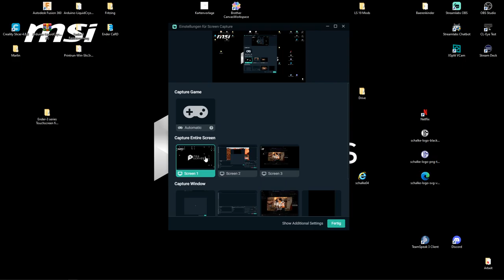Adventskalender 2021 Türchen (Tüttchen) 14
Jeden Tag öffne ich ein Türchen. Es ist jeden Tag etwas andes für unseren Porsche Diesel Junior 108 dabei. Seid gespannt. Dieser Kalender ist von meiner Frau zusammen gestellt worden.

Auch gibt es von Revell einen Advendskalender mit dem Porsche Diesel Junior 108 und weiteren Modellen.

Wenn Ihr mich dennoch unterstützen möchtet lasst einfach ein Like oder einen Abo da.Ihr könnt mich auch mit einer kleinen Spende ünterstützen das ich mit eurer Unterstützung neue Hardware oder Spiele holen kann und sie zusammen mit euch Spiele. Meine Hardware:Prozessor: AMD Ryzen 5 2600 AM4 16MB Cache 3,4GHz boxed Corsair Vengeance RGB PRO 16GB (2x8GB) DDR4 2666MHz C16 XMP 2.0 Enthusiast RGB LED-Beleuchtung Speicherkit - schwarz MSI GeForce GTX 1050TI 4GT OC 4GB Nvidia GDDR5 1x HDMI, 1x DP, 1x DL-DVI-D, 2 Slot Afterburner OC, Nvidia G-Sync, Grafikkarte MSI B450M-A PRO MAX AMD AM4 DDR4 m.2 USB 3.2 Gen 2 HDMI M-ATX Motherboard Festplatte: Crucial BX500 CT240BX500SSD1 240 GB Internes SSD (3D NAND, SATA, 2,5-Zoll) Samsung SyncMaster T220 56 cm (22 Zoll) 16:10 LCD Monitor - Schwarz Samsung C24F396FHU 60,9 cm (24 Zoll) Curved Monitor, schwarz Tastatur & Maus und Tischhalterung und DLC´s:Landwirtschafts Simulator 19 Platinum Edition Alpine Kverneland & Vicon Equipment Pack the stream Streams:Live Stream Kolke Gaming TV